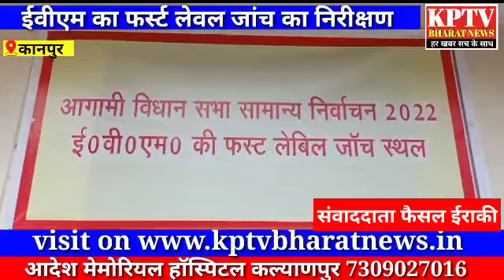जिला निर्वाचन अधिकारी द्वारा ईवीएम का फर्स्ट लेवल जांच स्थल का निरीक्षण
जनपद कानपुर विधानसभा चुनाव की तैयारियों को लेकर आज जिला निर्वाचन अधिकारी विशाख जी अय्यर ने सरसैया घाट पर बने ईवीएम/वीवीपैट वेयरहाउस एवं फर्स्ट लेबिल जांच स्थल का निरीक्षण किया। कार्यालय में मौजूद कर्मचारियों और अधिकारियों को दिशा निर्देश देते हुए कहा कि आयोग द्वारा समय समय पर निरीक्षण निर्धारित किए गए हैं। उसी के तहत कार्यालय में आज दौरा राजनीतिक दलों की उपस्थिति में किया गया है। ईवीएम मशीनों के रखरखाव से लेकर उनको बूथों पर भेजे जाने तक का ब्योरा तैयार कर लिया गया है और कर्मचारियों को उनका दायित्व भी बताया जा रहा है। कही पर भी किसी तरह की कोई चूक न हो इस पर भी सावधानी बरती जा रही है।
कानपुर से फैसल इराकी की रिपोर्ट